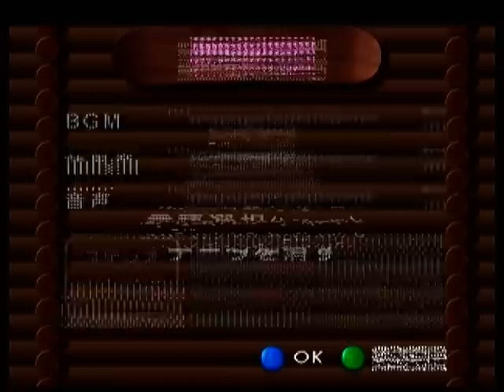1080 Snowboarding (Cartridge Tilting)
This video is LOUD. A quick shoutout to youtube's "Glitching Man" who let me know of this game's unpredictability. The game started tilting itself after a short while.
-I think the first person camera is mounted to the front of the snowboarder, hence why it seems to fly away when I would switch to it.
-Exported as MPEG-2 @ 640X480 @ 25Mbps @ 30fps (that's just for reference if I forget)
-I have not adjusted the audio levels in the tilted bits so, yeah. Crunchy.
-All sorts of crazy shenanigans coming from the snowboarders.
-Recorded Directly off of the Nintendo 64 using S-Video cables.